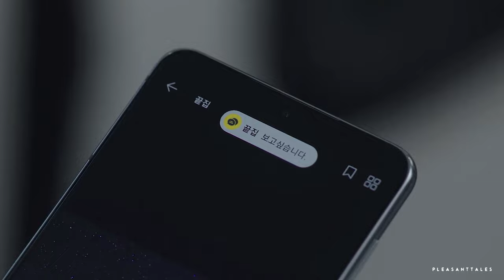Only That Person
watch in hd! song + drama name mentioned at the end of the vid!

not me once again uploading a video months after the drama ended oh well lol

not sure if anyone even watched this one but i really enjoyed it and i feel like the ppl that tend to enjoy the same dramas i do will as well! i really wanted to convey the longing and tenderness between them and i really hope i succeeded!

in the next couple of weeks i'll have my internship, so i'm not sure if i'll actually have time to edit then but if i do bad buddy is probably next in line :))

coloring: mine